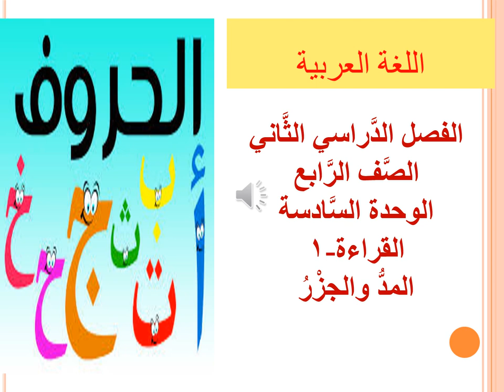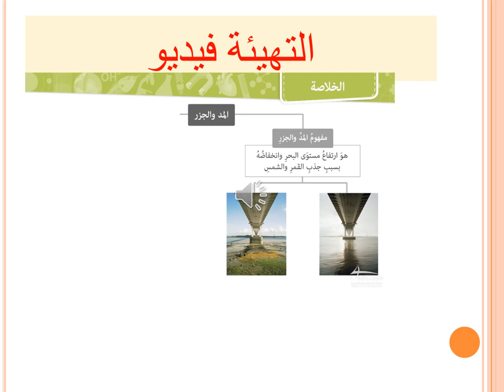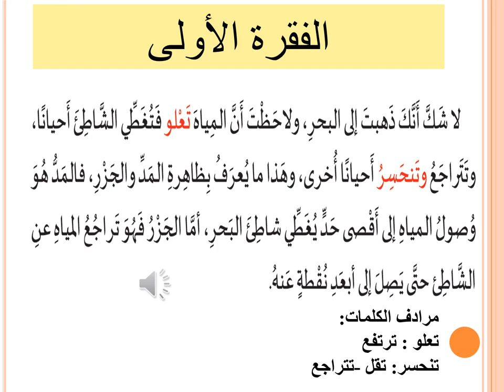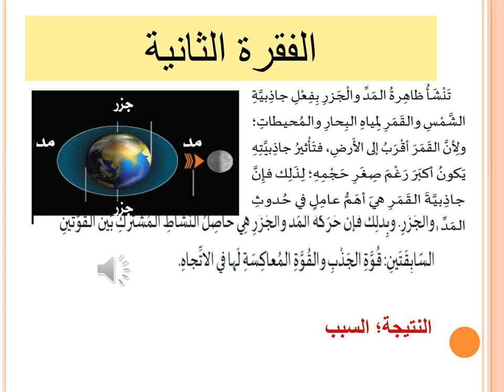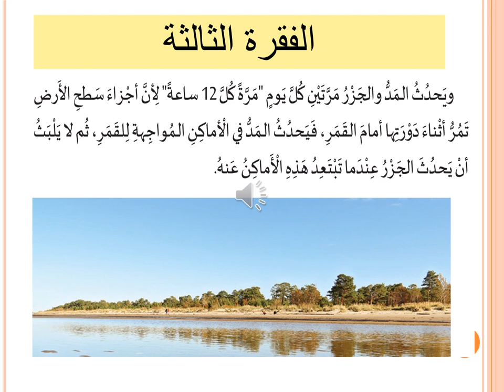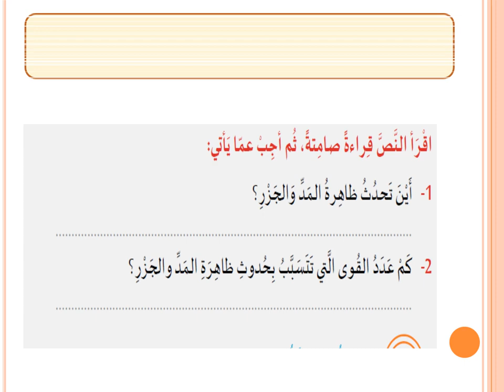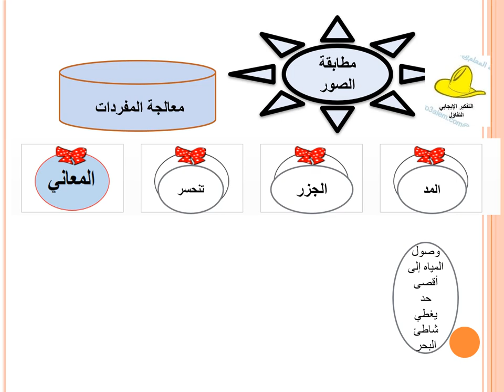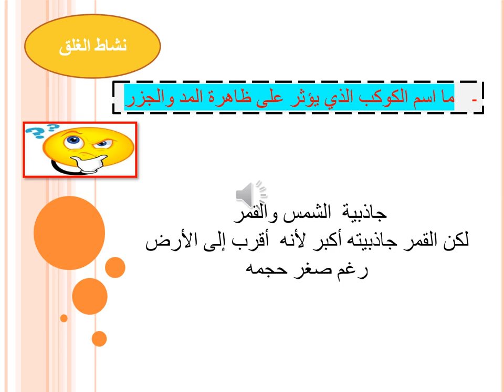الصف الرابع - اللغة العربية - قراءة - المد والجزر